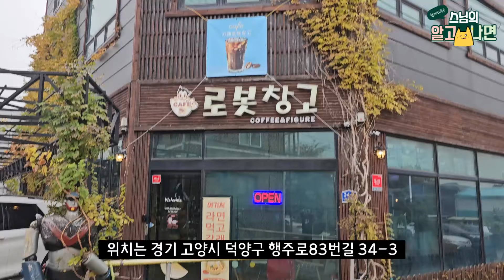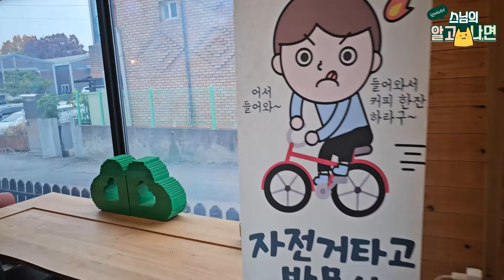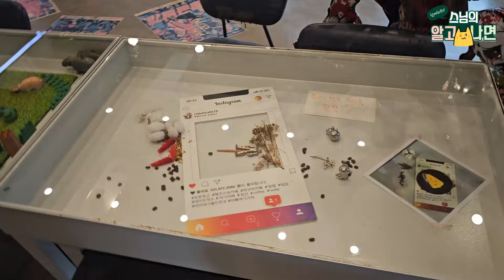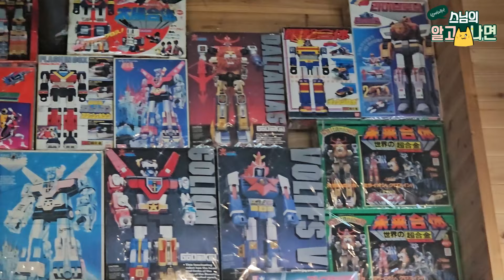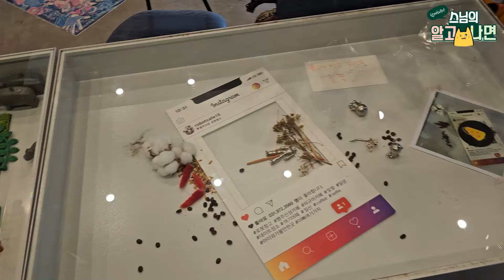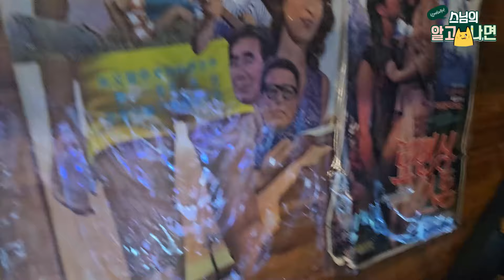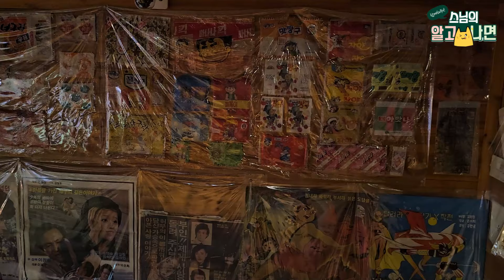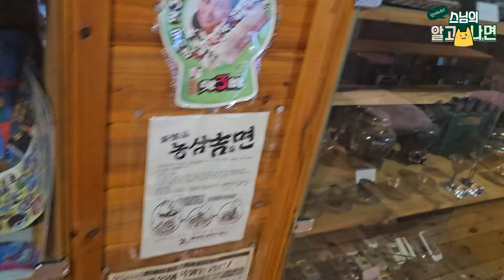행주산성 근처 피규어 전시카페 - 로봇창고 다녀왔습니다